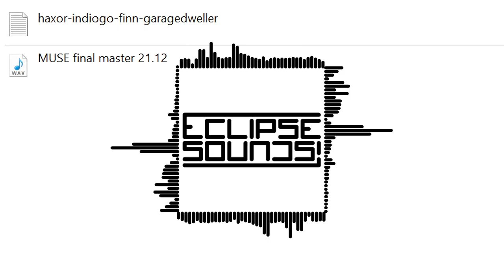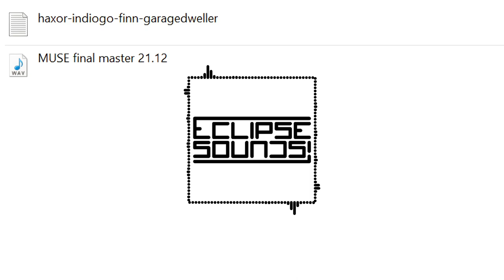🅴 Haxor & Indiogo & Finn & Garage Dweller – Muse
[Garage Dweller]